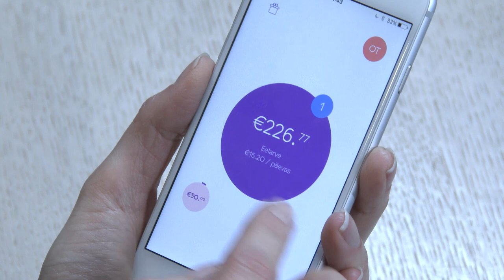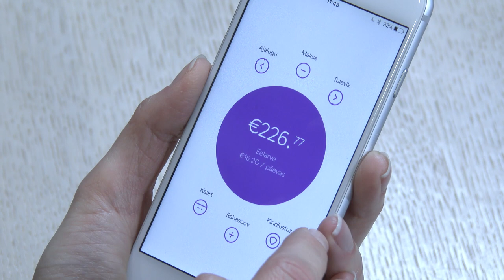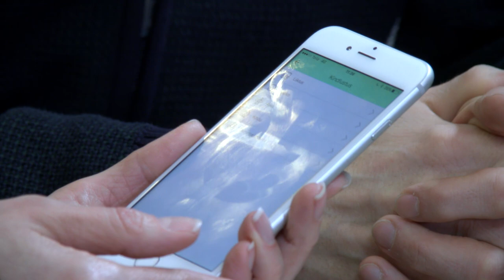Digitark SAADE [pocopay]: kuidas arenevad mobiilsed rahaülekanded?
Pocopay on esimene finantsteenus Eestis, millega saab rahaülekandeid kinnitada sõrmejäljega, selgitavad Holger Haljand Teliast ja Oksana Tolmatshova Pocopayst.  Vaata lähemalt ja arutle kaasa: Digitark.ee/paku-oma-teema – ära unusta liitumast Digitarkade klubiga Facebookis (Facebook.com/groups/Digitark) ning uudiskirjaga (Digitark.ee/UUDISKIRI)